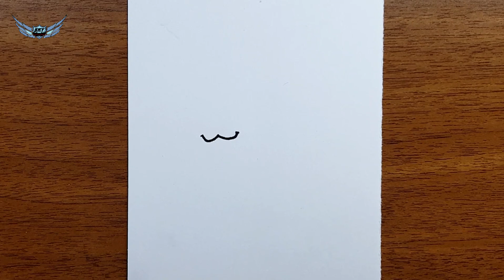Çok kolay köpek resmi nasıl çizilir - adım adım çizim - kolay çizimler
Çok kolay köpek resmi nasıl çizilir - adım adım çizim - kolay çizimler hayvan çizimleri nasıl çizilir

ektkarakalem hastag ile çizimlerinizi instagram üzerinden paylaşabilirsiniz.

➤ İSTEĞİMİZ – Bunuda çizmelisiniz dediğiniz her şeyi yorum olarak belirtebilirsiniz. : )

➤BU KANAL - Karakalem üzerine çizilebilecek her şeyi çiziyor ve tasarlıyoruz.Hiç bir sınır tanımıyoruz biz hayal edebileceğiniz her şeyi çiziyoruz.
Bitmemiş gibi bir de çocuklar için çizimler, pastel boya çizimleri, kuru boya çizimleri, yağlı boya çizimleri, arkilik boyama da yapıyoruz.